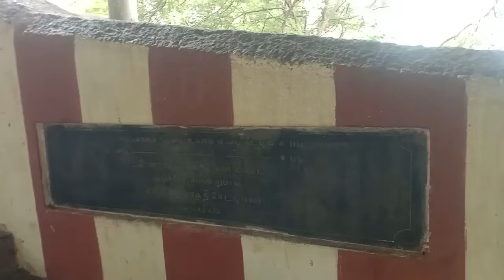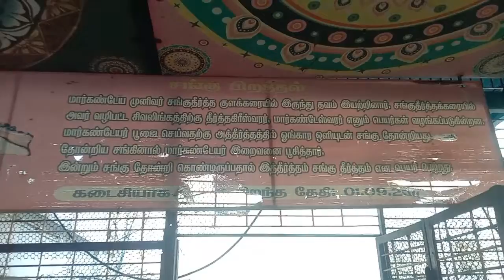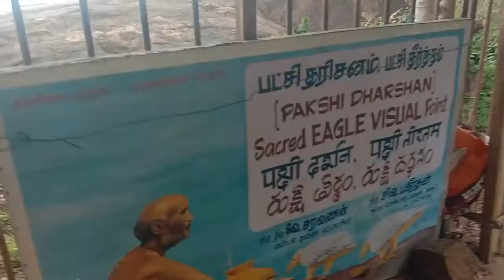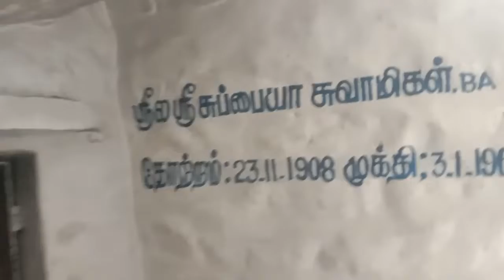TIRUKKALUNKUNDRAM IN shiva temple | second kaasi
Tamil manavan say's
Don't plan the budget in travelling.